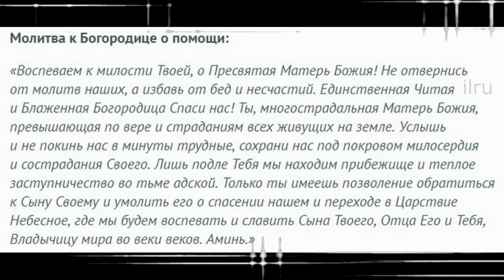Молитва ко Пресвятой Богородице на Удачу и Успех